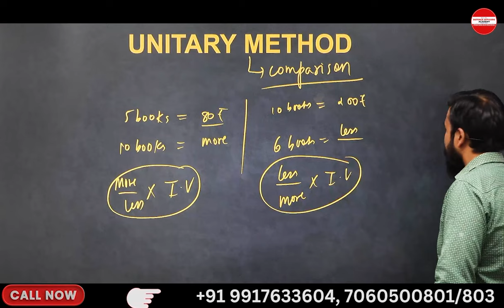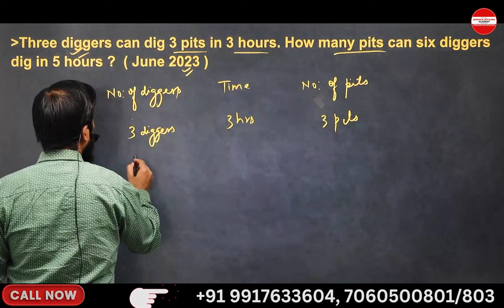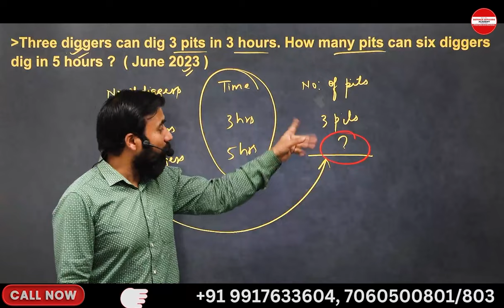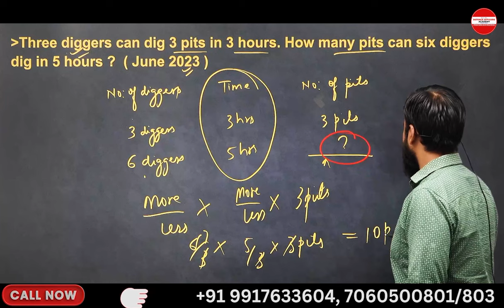RIMC MATH CONCEPT SERIES DAY 01 /30 UNITARY METHOD | BY - SURAJ SIR